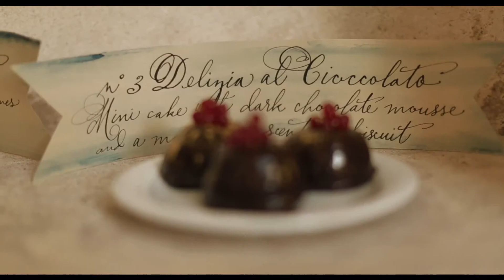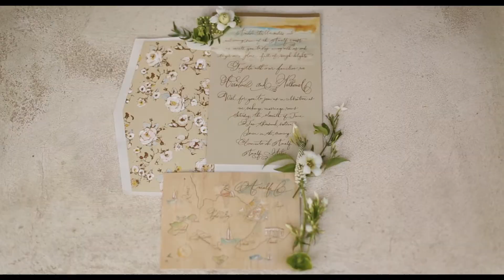Watercolor Italy Art Shoot in Destination I Do Magazine